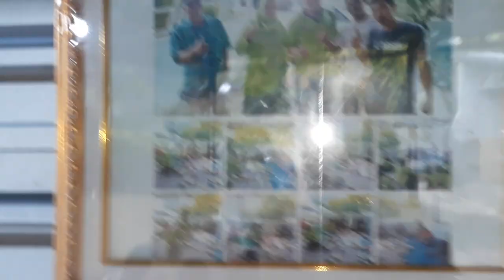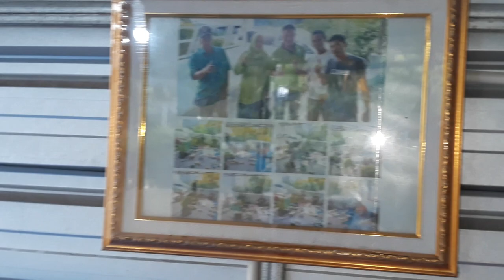DURIAN PERSEMBAHAN PARA RAJA - RAJA JAWA#viral